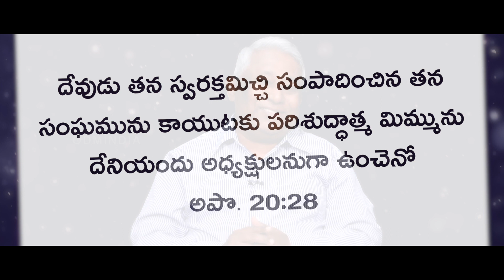"LIVE FOR CHRIST" | Dec 15th 2020 | Daily Delight Christmas Devotions | OMDINDIA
† SundaySchool Videos
   (‘Learnings in Lockdown’ – Started on April 1st 2020):

Do share these links to your family & friends  !!

ALL THE CONTENT POSTED ON THIS CHANNEL IS SCRIPTED AND PRODUCED BY ODMINDIA.